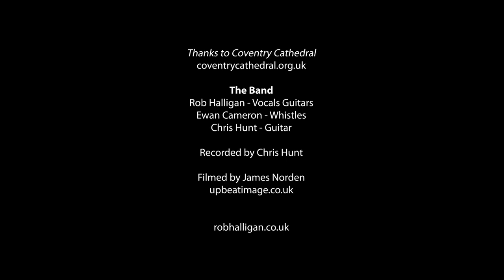Rob Halligan - Coventry Cathedral - Easter Lockdown Concert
In March 2021 Rob  was joined by Ewan Cameron and Chris Hunt to film a special Easter lockdown concert from Coventry Cathedral. Tips for the band are gratefully received!

Vocals and Guitars - Rob Halligan
Guitar - Chris Hunt
Whistles - Ewan Cameron

Tips for the band are gratefully received!

Huge thanks to Coventry Cathedral.

When I Survey - Isaac Watts (©Public Domain)
Bigger Than Me - Rob Halligan
Wayfaring Stranger - Anon (©Public Domain - arr. R Halligan)